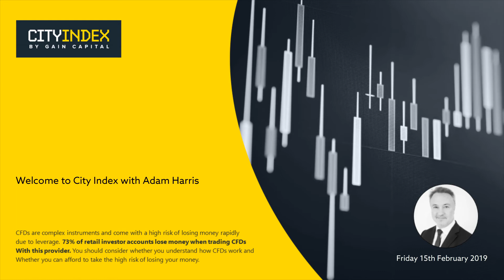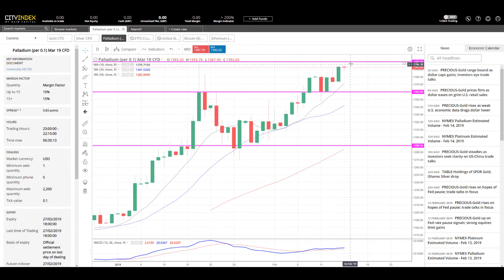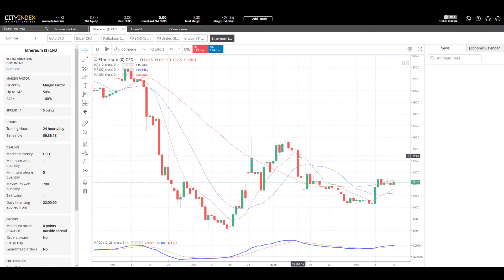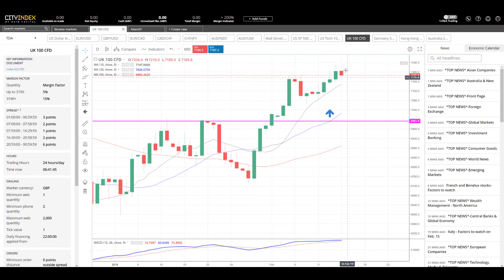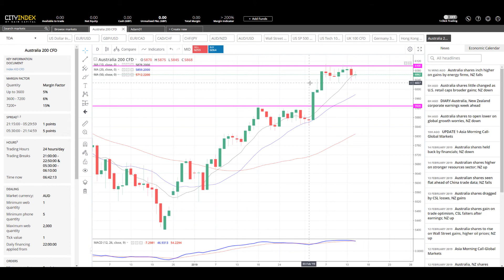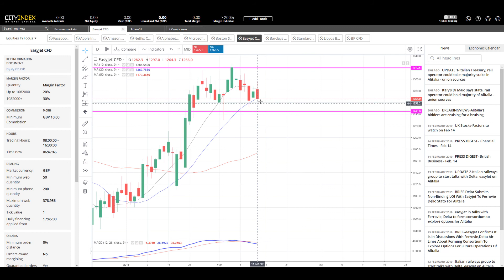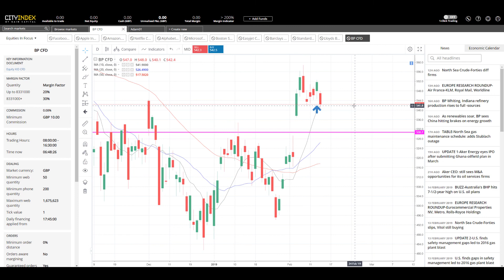This week in review - The Day Ahead, 15 February 2019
In The Day Ahead, Adam reviews this week's biggest movers. In currencies, the USD is still fighting for control and may well win the day. In Commodities, Gold looks to push higher and out of its consolidation. He'll be exercising caution in the Global Indices and Equities which are now showing signs of a likely deeper retracement, with a good chance of closing today and indeed the week, lower.

(Click on the 'time' in any section below to jump to that section directly)

- Economic calendar: US Michigan CSI data 1.30pm
- Currencies: US Dollar Index trying to push through 97.0 today (0:42)
- Commodities: Brent and Crude back in demand (2:43)
- Global Indices: Indices encounter fresh resistance (4:44)
- Global Equities: Equities attracting more bears (6:29)